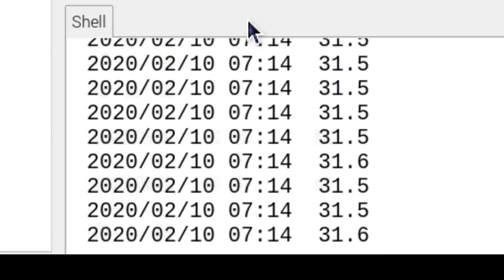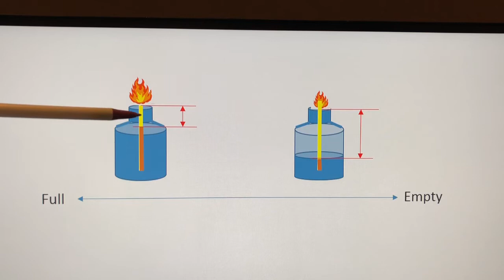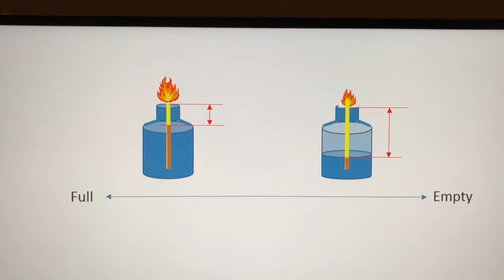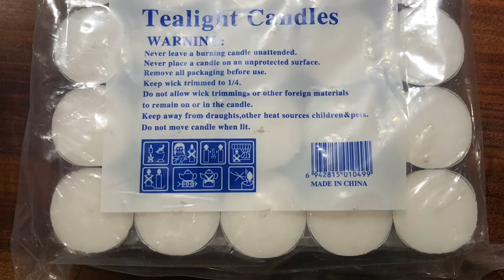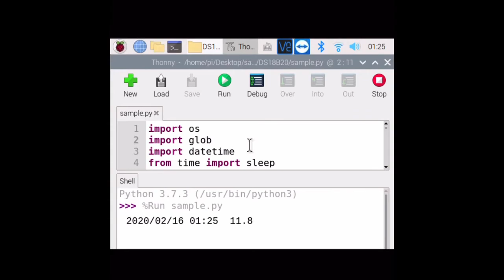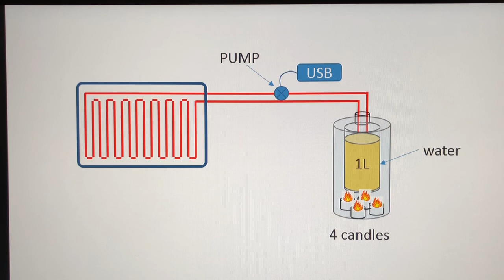ポータブル床暖房がついに完成🔥行き着いた答えはまさかの。。。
色々と実験を重ねてきた結果、実用性の高いものが出来上がりました！さらにラズベリーパイを活用した温度制御などを組み込んでいくことを考えていますが、先ずはこれで一区切りとしたいと思います。応援ありがとうございました！